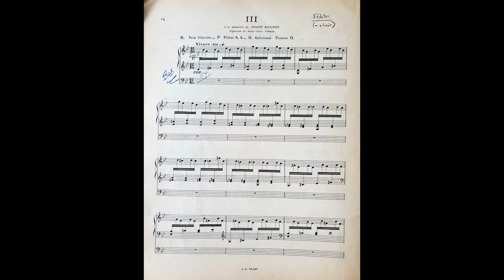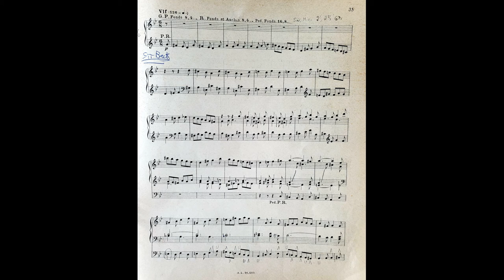"Prelude & Fugue in G Minor" by Marcel Dupré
This piece, from Trois Préludes et Fugues, is one of the most beautiful and difficult pieces ever written. WAIT FOR THE AMAZING ENDING! I first tried to play it for an honors recital in college, and remember it “went,” but only barely! I trust I can play it much better now.
Marcel Dupré (1886–1971) was a great French virtuoso, organist, composer, and teacher.